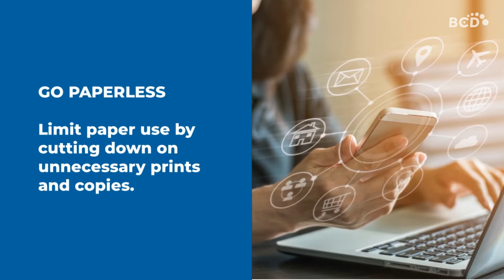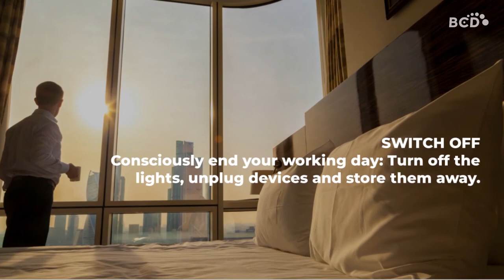BCD Travel's tips for a sustainable working environment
Watch this short video for tips on how to make your work environment - whether at home or in the office - more sustainable.